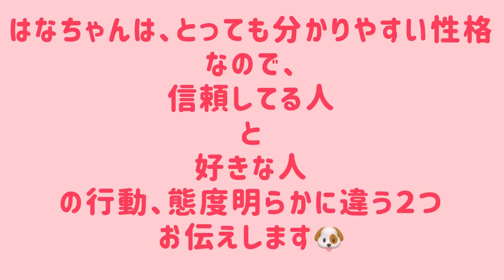【分かり易すぎる犬】信頼してる人と好きな人との行動・しぐさの違い！ペキニーズのはなちゃん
はなちゃん（ペキニーズ）はとっても分かり易い性格。笑　信頼してるママさんと好きなパパさんとでも行動が違います！
是非みくらべてくださいぃ～！

キャプション
00:00 はなちゃんファミリー相関図
00:28　信頼してる人との散歩
01:15  好きな人との散歩
02:25  信頼してる人が帰ってきた時
03:12  好きな人が帰ってきた時

超分かり易い！信頼と好き★

信頼してる人と好きな人との行動の違い、ぜひみてください♪